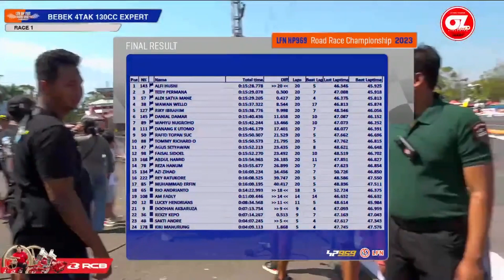Full Race | BEBEK 4TAK 130CC EXPERT RACE 1 | LFN HP 969 ROAD RACE CHAMPIONSHIP 2023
Full Race  |  BEBEK 4TAK 130CC EXPERT RACE 1  |  LFN HP 969 ROAD RACE CHAMPIONSHIP 2023  |  Gor Satria Purwokerto Jawa Tengah